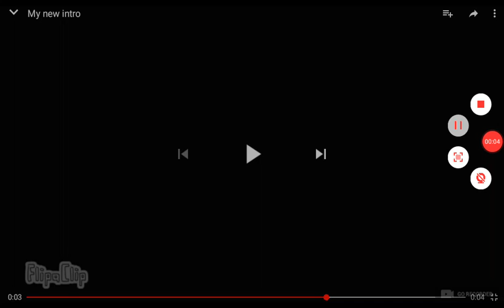MrOcelotGamer57 Is looking at the ZOO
Thx for all the help guys